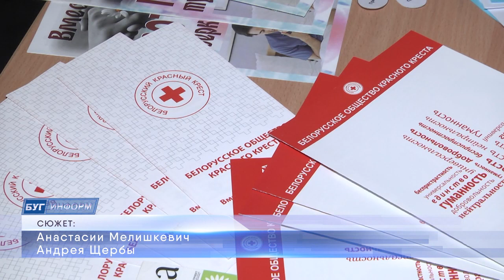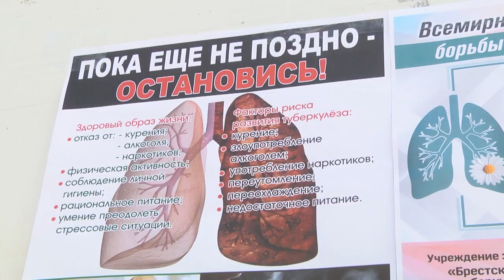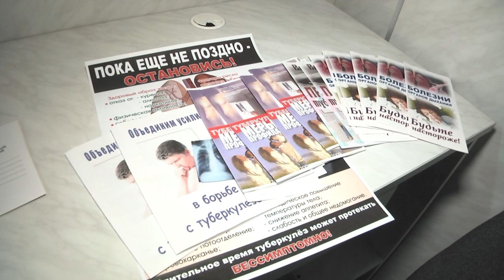2022-03-25 г. Брест. День профилактики туберкулеза. Новости на Буг-ТВ.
24 марта во всем мире отмечается День борьбы с туберкулёзом.Егоцелью является повышение осведомлённости людей об этом заболевании.Большое количество организаций подключается к инициативе. Красный крест не исключение. В рамках акции в областном центре прошли мероприятия, призванные ещё раз напомнить людям об опасности, которую несет туберкулез.